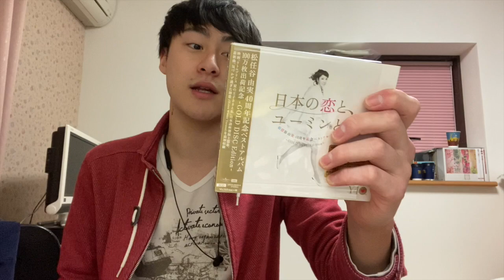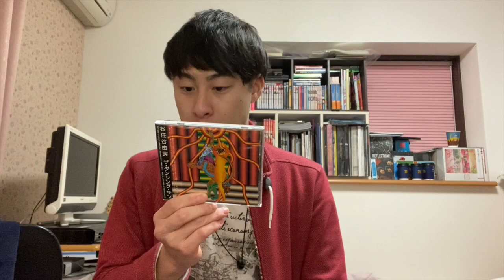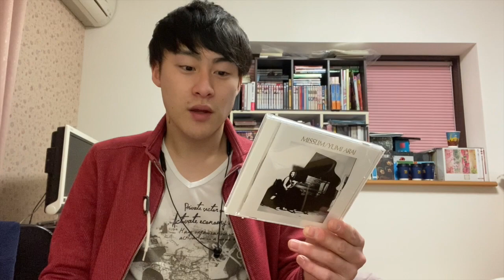ユーミンベスト５(２０２０年)【松任谷由実】【荒井由実】【Yuming】